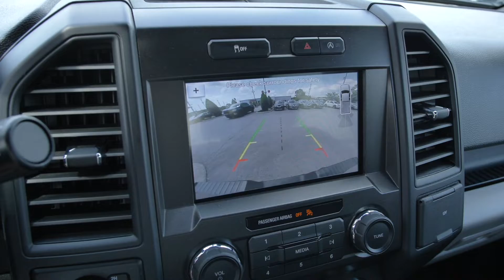Preowned 2019 Ford F-150 LX at Nissan of Cookeville